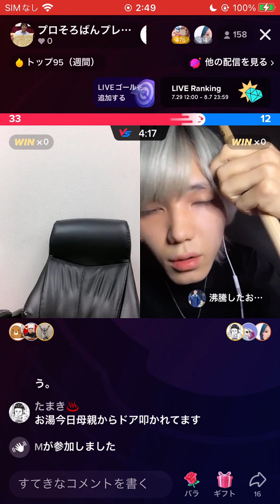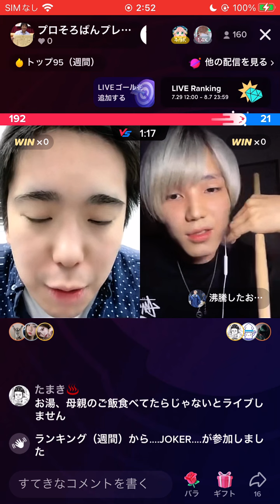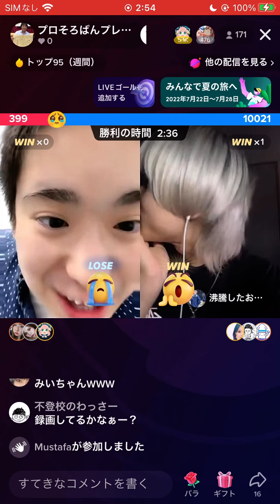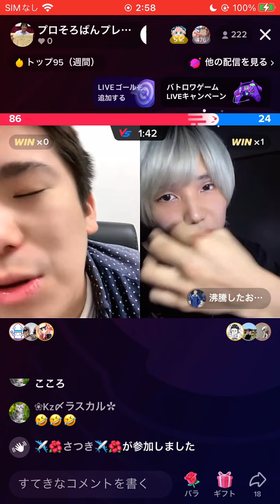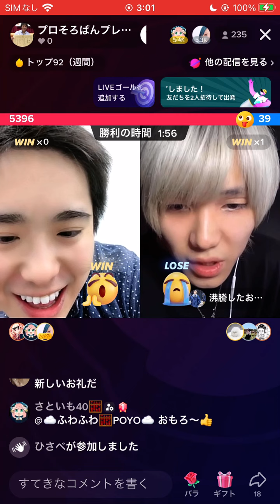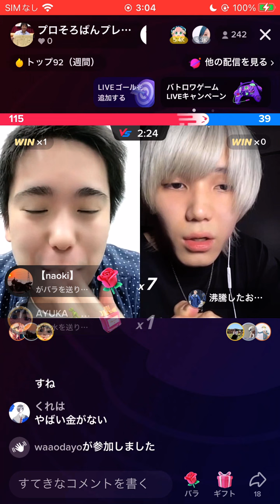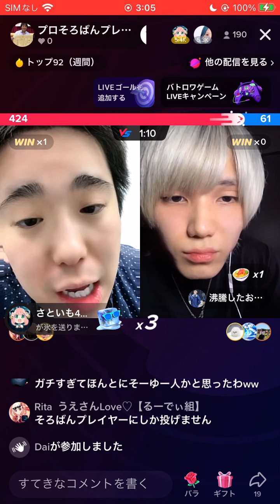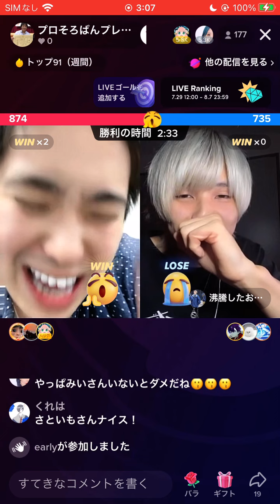みいちゃんがプールパーティーを投げてくれたおかげで勝てました！